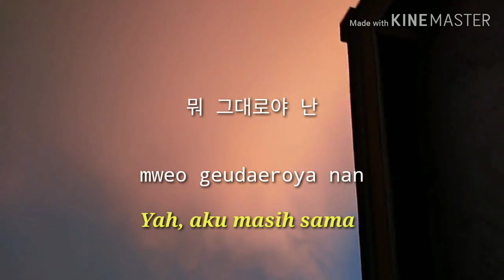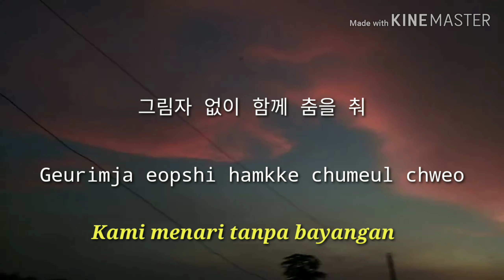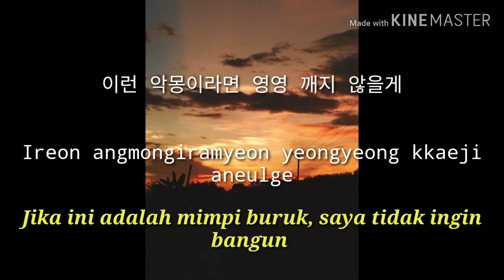Eight - IU ft Suga ( Acoustic Ver ) Indonesia Lyrics Video